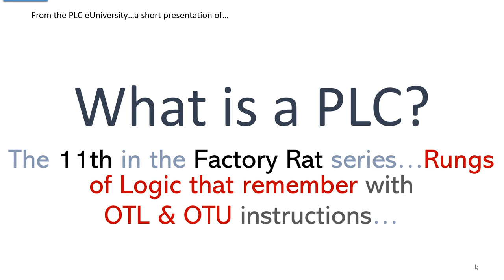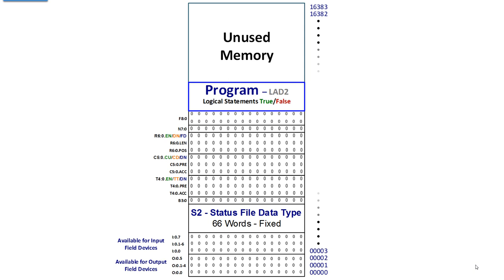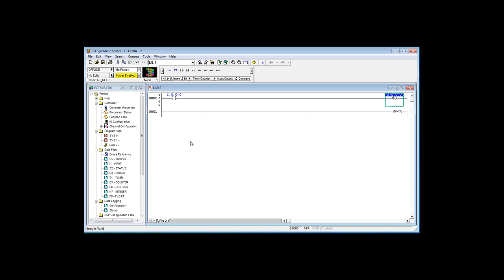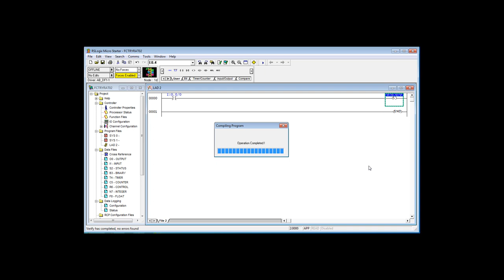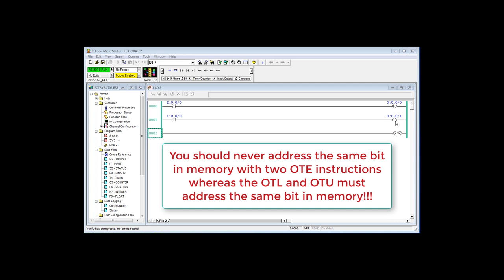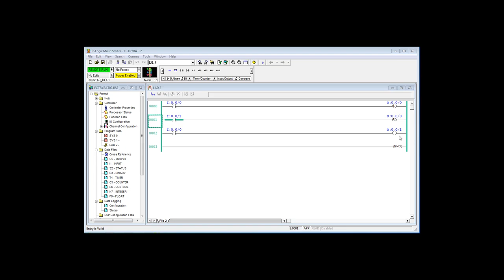What is a PLC? 12 How to program the Latch & Unlatch OTL OTU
This is the twelth is a series of quick presentations that we try to keep as close to five minutes as is possible. This presentation from the Factory Rat is on instructions that latch a bit in memory or unlatch it.